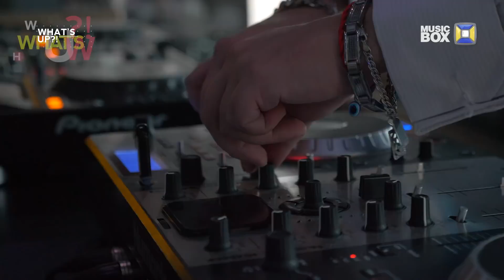Music Box. Polina Krupchak - Чужая Другая (Презентация клипа, 2017)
Авторы песни - Алхутов В. С. и Тимофеева М. А.

Сведение, мастеринг песни - Павлов Александр Анатольевич

Polina Krupchak - Чужая Другая (Премьера клипа, 2017)

Место проведения съемок - Кипр Кипр

Music Box